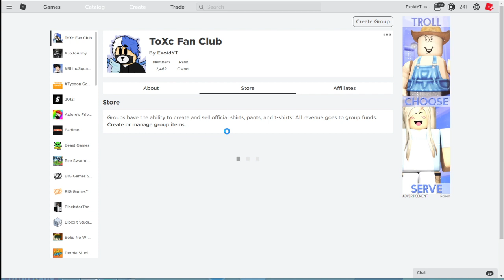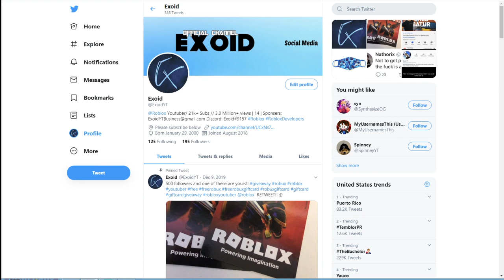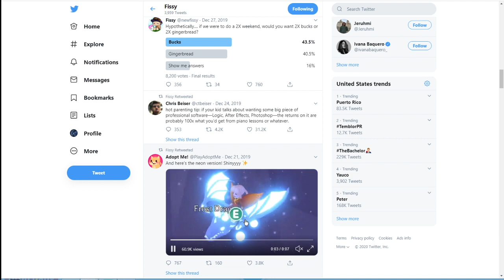*NEW* ADOPT ME CODES *JANUARY 2020* ROLLER SKATE UPDATE [Roblox]